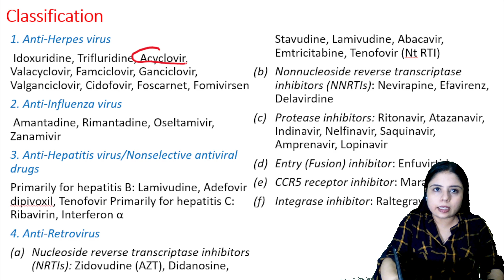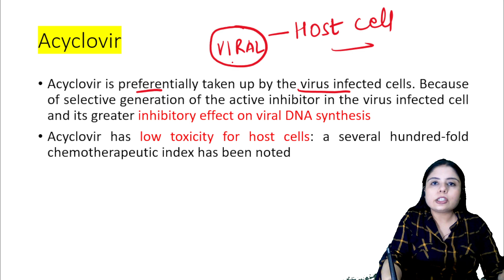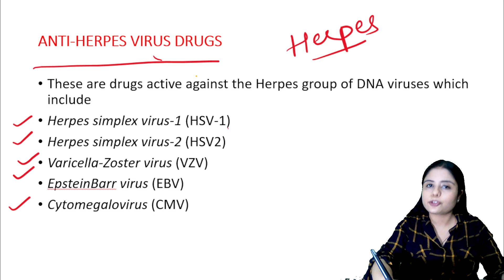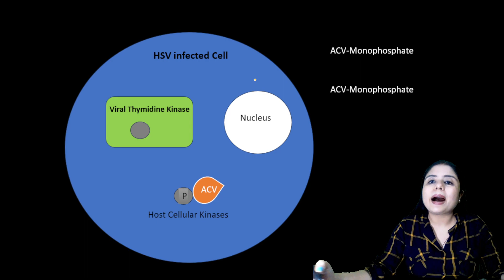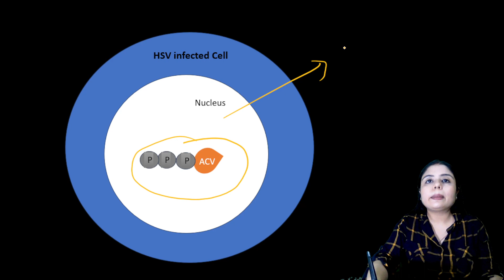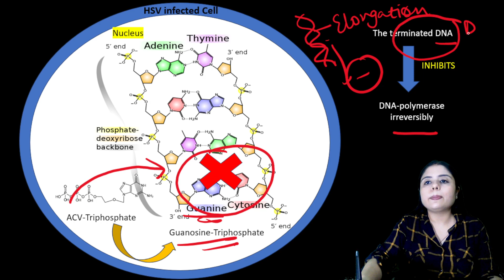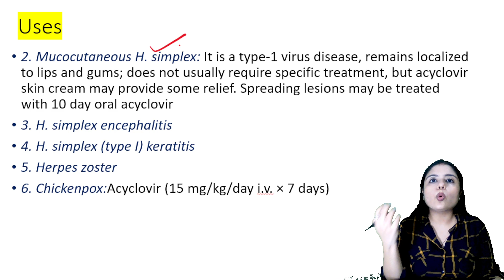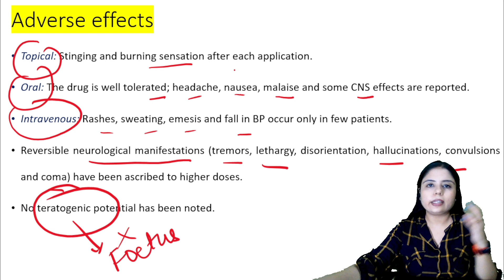Acyclovir Mechanism of Action Tricks to Learn, Anti Fungal Pharmacology Hindi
Acyclovir Mechanism of Action, Anti-Fungal Drugs Pharmacology |Acyclovir (Anti-Fungal) Hindi

how long does it take for acyclovir to work
can acyclovir treat bacterial infection
can i take acyclovir with antibiotics
Acyclovir (Antiviral Drug) = Mechanism of Action
Antiviral Drugs
Acyclovir mechanism of action
Acyclovir mechanism of action pdf
Acyclovir mechanism of action ppt
Acyclovir mechanism of action thymidine kinase
Acyclovir mechanism of resistance
Acyclovir mechanism of action quizlet
Acyclovir mechanism of action animation
Acyclovir mechanism of action antiviral
Acyclovir mechanism of action medscape
Mechanism of Acyclovir
Acyclovir cream
Acyclovir side effects
Acyclovir dosage
Acyclovir 400 mg
Acyclovir syrup
Acyclovir injection
Acyclovir moa
Antifungal drugs
Antifungal drugs classification
Antifungal drugs definition
Antifungal drugs slideshare
Antifungal drugs list
Antifungal drugs mechanism of action
Antifungal drugs structure
Antifungal drugs classification kdt